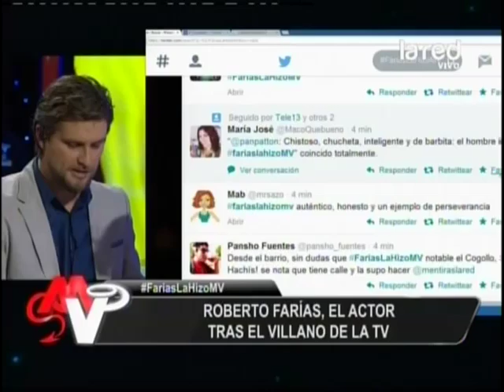Roberto Farías: "Con mi hermano somos como fenómenos de la resiliencia"